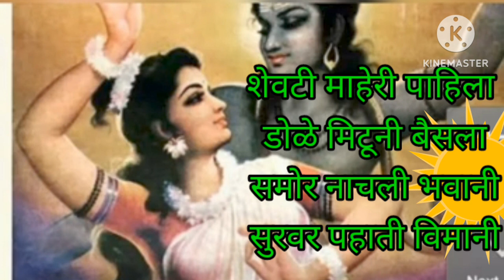महादेव स्पेशल भजन अंबा‌आली नाचत सुंदर भिल्लीण वेशात#lyrics दिले आहे